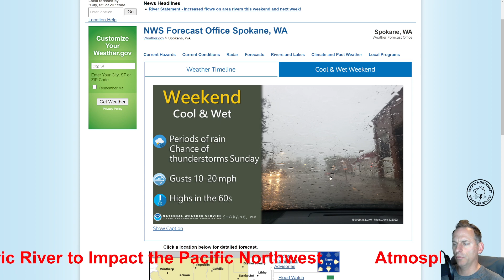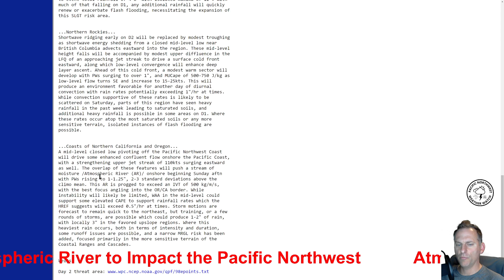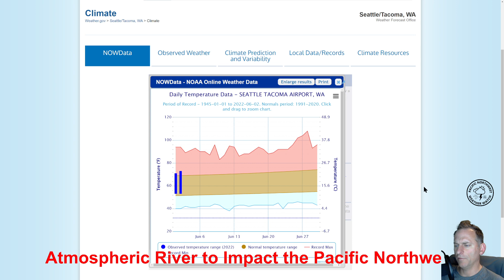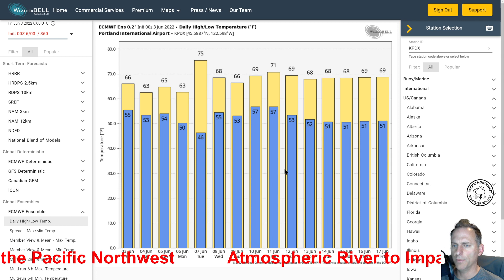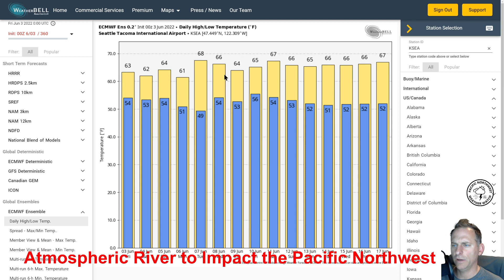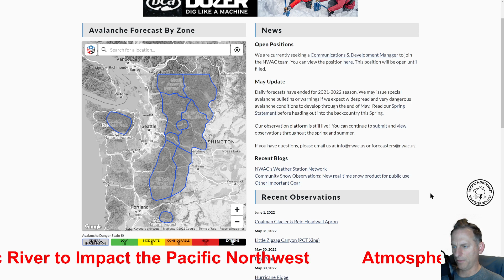Atmospheric River Aimed at the PNW!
Below average temperatures, Thunderstorms, drought improvement for the Pacific Northwest!